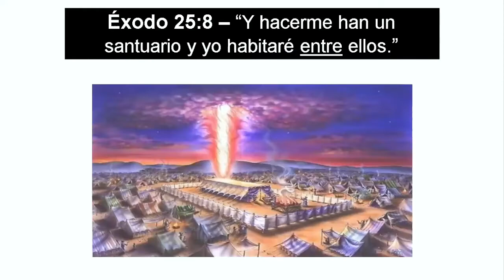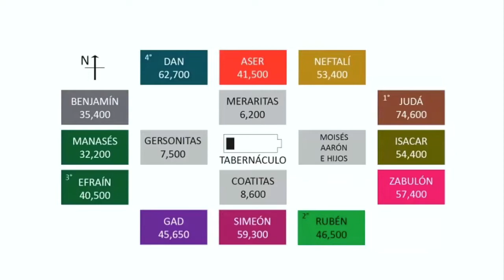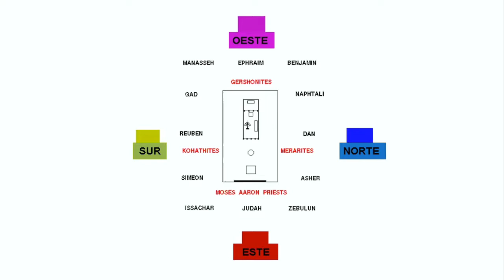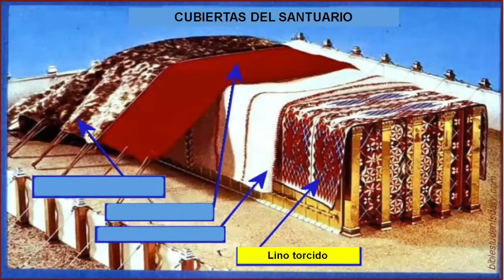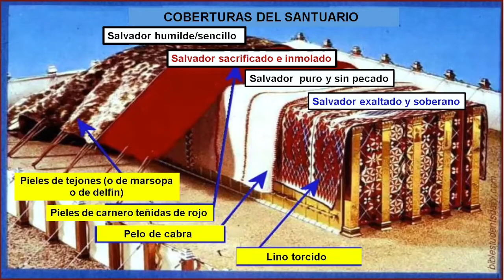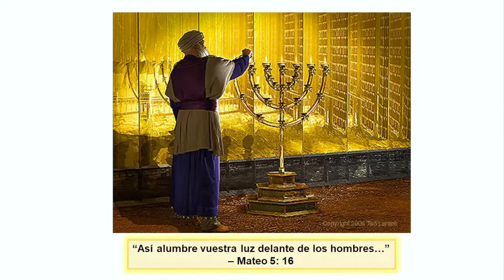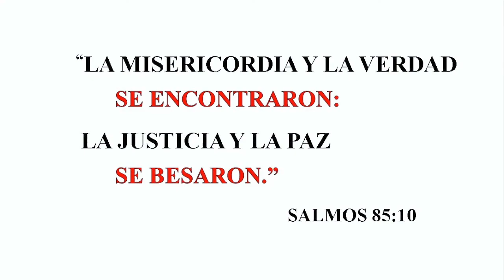Proclamando el Fuerte Pregón Estudio #57 (5/19/22)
Un grupo semanal dirigido por Ana Rosa Bacchus para estudiar “Proclamando el Fuerte Pregón” ("Heralding the Loud Cry") por Camron Schofield.
Para unirse al grupo, envíe un correo electrónico a janethrey(@)hotmail(punto)com.
Para obtener libros cristianos gratuitos de Camron Schofield y muchos otros, sírvase visitar

~A weekly study group led by Ana Rosa Bacchus, studying the SPANISH translation of "Heralding the Loud Cry" by Camron Schofield.
~To join the group, email janethrey(at)hotmail(dot)com.
~For free Christian books by Camron Schofield and many others, please